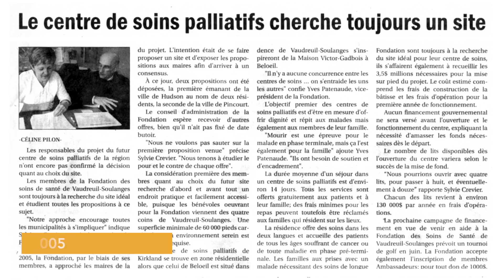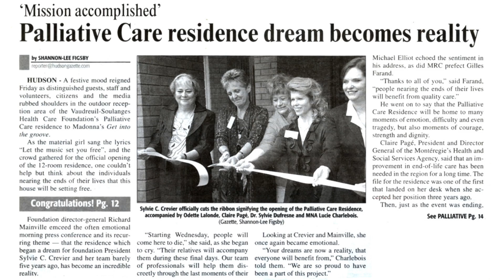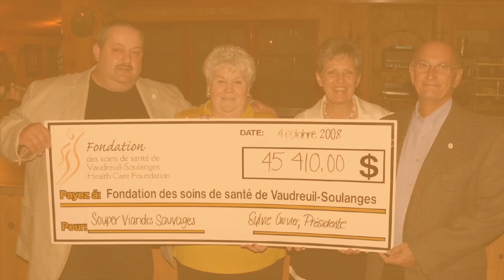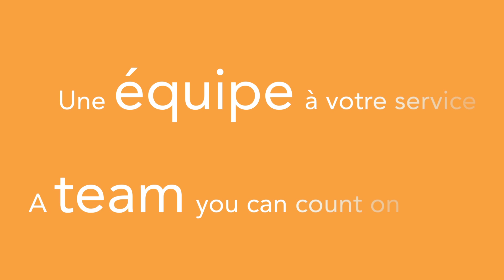Fondation Maison de Soins Palliatifs Vaudreuil-Soulanges